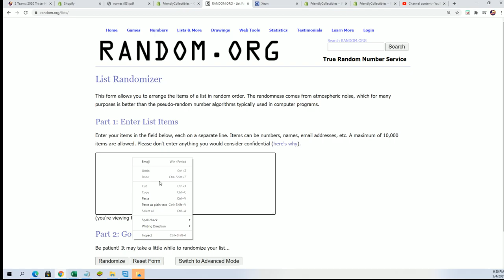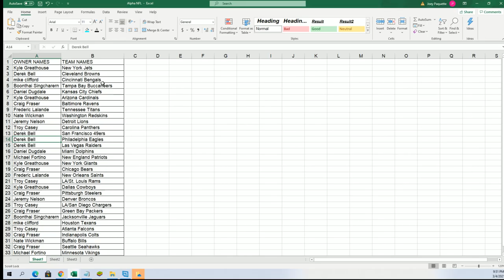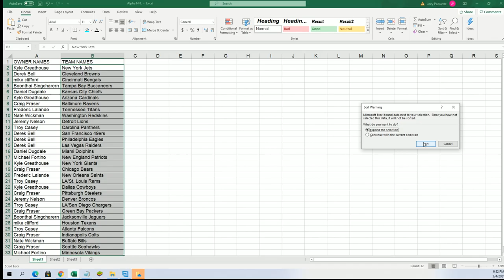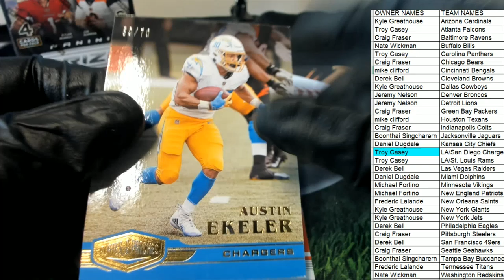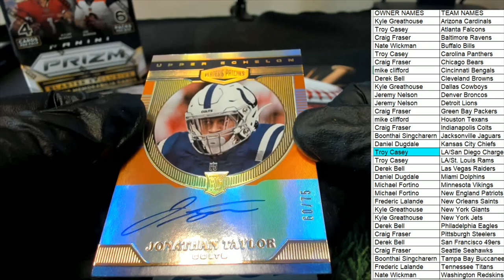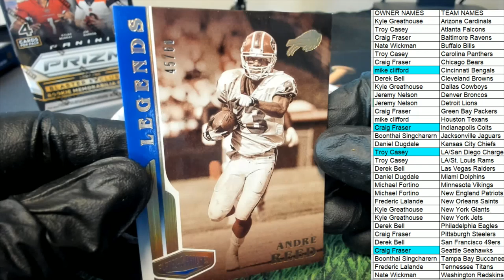2020 Panini Plates & Patches Football Hobby ID 20PLATPATCH104